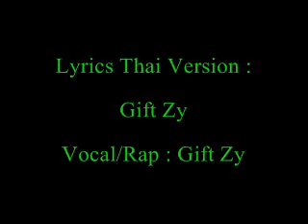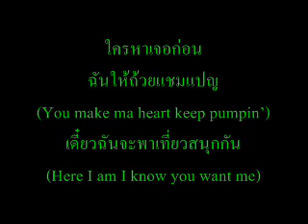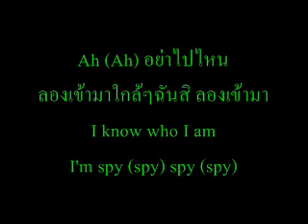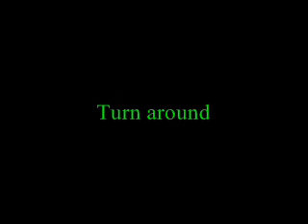B.A.P - Spy Cover Thai Version By Gift Zy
Lyrics Thai Version : Gift Zy
Vocal/Rap : Gift Zy

ฉันมองตามหามาตั้งแต่เช้า
เอ๊ะ ทำไมมันหาไม่เจอสักคนรู้ไหมทำไม
Aww คุณล่ะบอกกันหน่อยดิ
เนี่ยอ่ะคนๆนั้นไม่รู้ซ่อนไปที่ไหนกันล่ะ
(มองหา มองหา มองหาสิ)
เนี่ยให้ฉันตามหาลำพังทำไมไม่ช่วยหาล่ะ
(เดี๋ยวฉัน ช่วยหา ด้วยกันสิ เออ)
แค่นี้ฉันพอใจในสำหรับคุณนี่แหละจริงๆ
นี่หรอคุณคือใช่คนนั้นใช่มะ (Yes)
ที่เราเรียกกันไป นี่คือ S.P.Y

*Ah (Ah) เธอเข้ามา เข้ามาให้ใกล้ๆฉันสิ เธอเข้ามา
You don't know my name I'm spy (spy) spy (Wo...Oh...)
Ah (Ah) อย่าไปไหน ลองเข้ามาใกล้ๆฉันสิ ลองเข้ามา
I know who I am I'm spy (spy) spy (spy)

Turn around

Yes ฉันคือ Spy เป็นคนคอยตามหาเธอ
ช่วยตามหาคนหลงทางไป You You You

เอาอย่างนี้ก็ได้นะคุณ ฉันว่า
เห็นเธอพูดว่าช่วยตามหาคนทางนั้น
แล้วคุณอย่ามัวเผลอ (Dance)
ขอร้องนะ เธออย่ามาล้อเล่น
ให้ทุกๆคนตามหาคนหลงทางให้เจอกันสักที
เนี่ยมันไม่ใช่เพื่อนเล่นหรอกนะ
ก็แค่พูดจริงไม่ใช่ล้อเล่น เธอโปรดฟังฉันให้ดีก่อนเด้
ว่าฉันพูดอะไรหัดเกรงใจชาวบ้านมั่งเด่
(เนี่ยดูดีๆเพราะฉันมันคือ I spy)
ใครหาเจอก่อนฉันให้ถ้วยแชมแปญ
(You make ma heart keep pumpin')
เดี๋ยวฉันจะพาเที่ยวสนุกกัน
(Here I am I know you want me)

เข้ามาก่อนเด้ (ลองดูหน่อยเซ่)
เรามาเต้นด้วยกัน (อย่าให้ใครแตะต้อง)
เอาสิ ไม่ต้องอายใครหรอก มีคนเยอะแยะ
ผู้คนมาเชียร์คุณให้เต้นให้ลองปลดปล่อยออกมา

Turn around